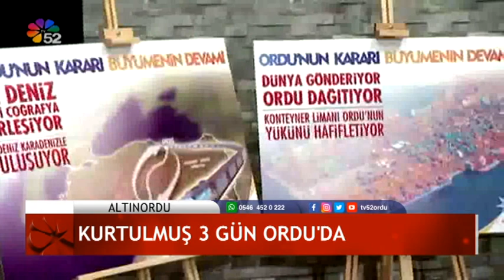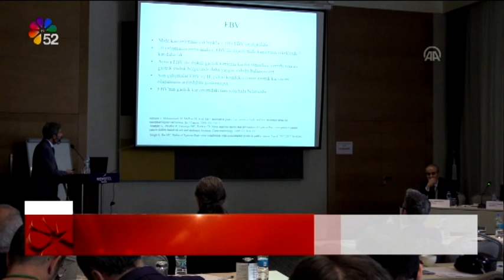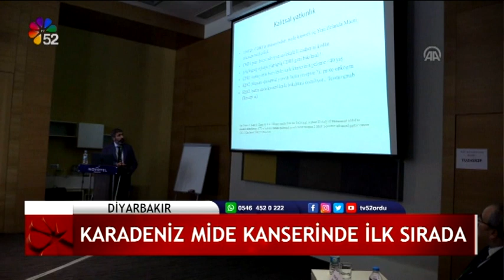19/11/2019 ANA HABER